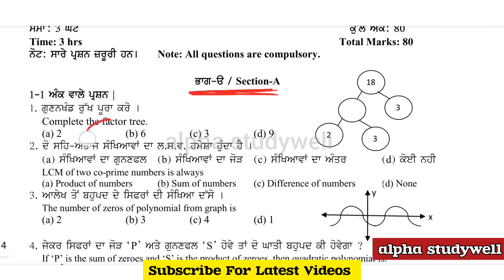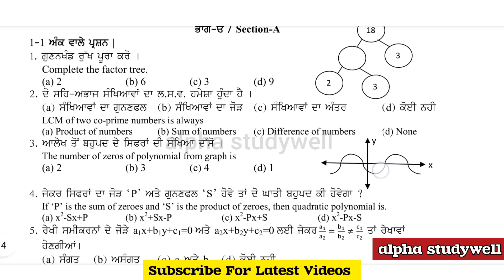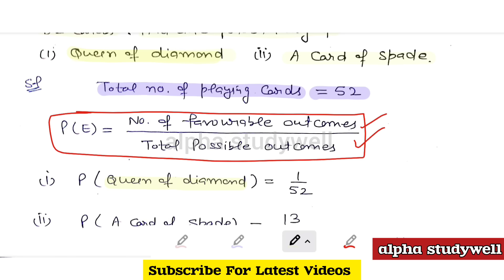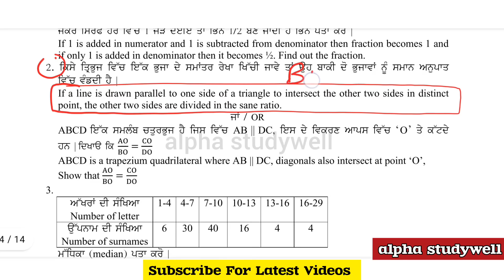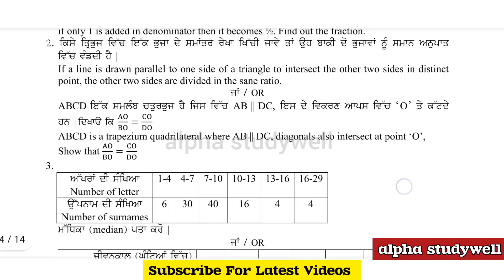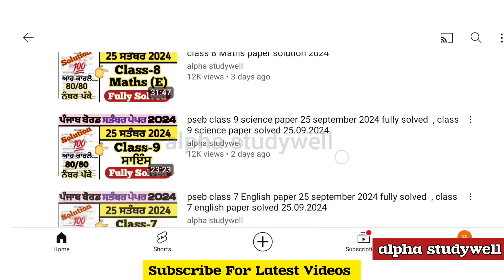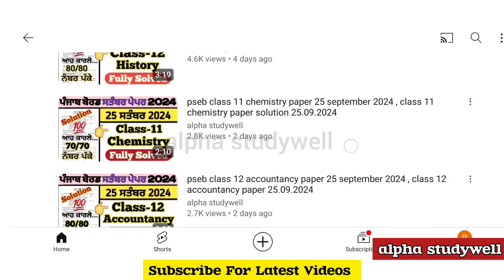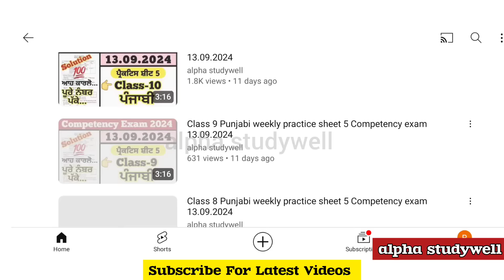pseb 10th class maths paper in english 25 september 2024 , pseb class 10 Maths paper solution 2024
Q15.  BPT

pseb 10 class Maths paper in english and in punjabi fully solved september 2024 , pseb class 10 Maths paper in english solution 2024